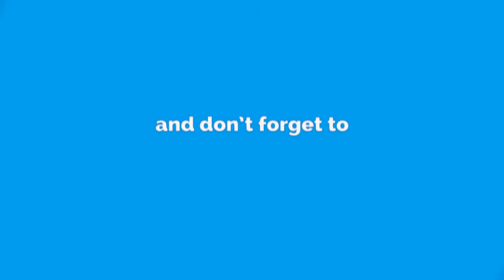P30 Pro Buchse Backcover no voice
If you want to know How to replace the speaker on the Huawei P30  in this video we show you step by step how to repair and reassemble your device.
How to do with your no-sound speaker of Huawei P30? Troubled by the Loudspeaker problem?
Today we'll show the complete disarm and the repair of this device, so if you want and if you have the necessary tools you can do it by yourself. Be careful and follow the steps that we are present below, to be sure of the success of the repair.

❃♦Allsmartrepair International♦❃ is not responsible for any damages that may occur during the repair due to missing tools or insufficient experience.

►Repairkit/ set◄
★ Repair set (professional)
★ Repair set (beginner)

►► SOCIAL MEDIA ◄◄

►►My support ◄◄

►►EMPTIONS ◄◄

--Favorite Smartphones--

►► Tutorial requests ◄◄